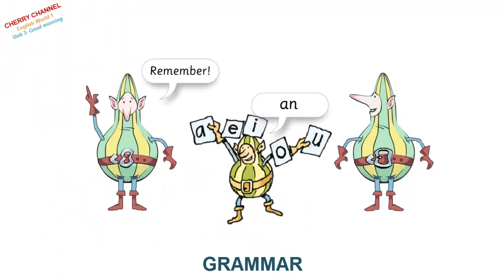English World 1 - Unit 3: Good morning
Biên soạn theo giáo trình English World 1 tiếng anh dành cho trẻ em, giáo trình được giảng dạy trên toàn thế giới.

Danh sách các bài giảng trong giáo trình English World 1